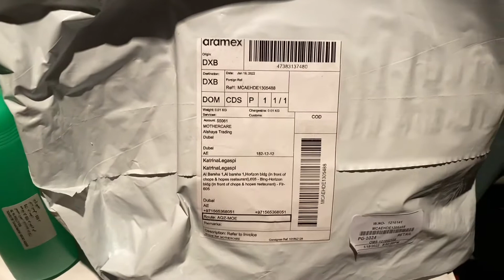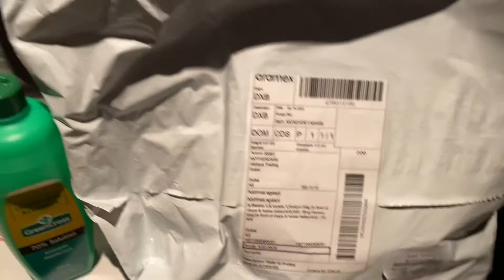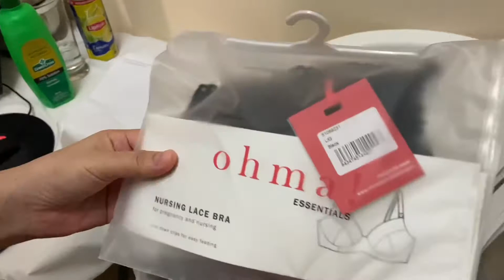UNBOXING for my MATERNITY stuff